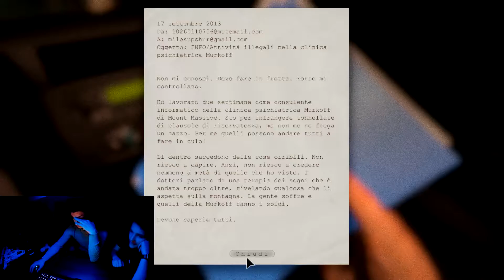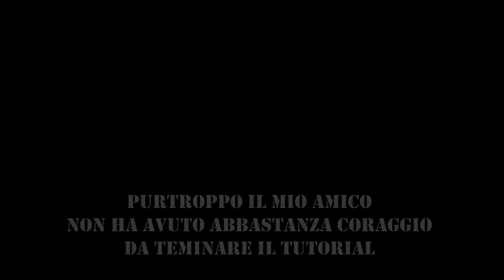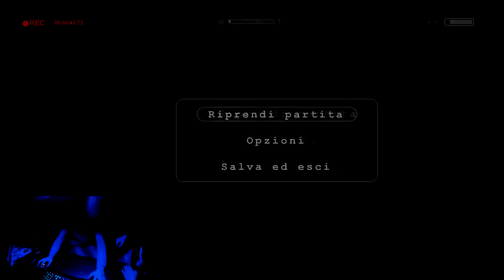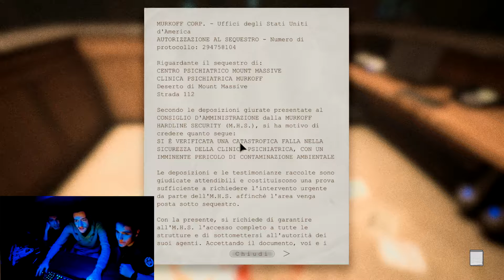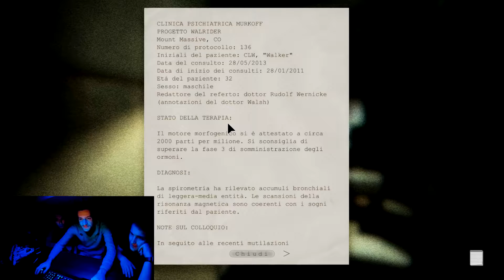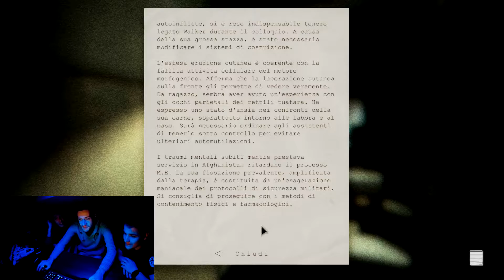OUTLAST - PARTE 1 - IL PEGGIOR SABATO SERA DELLA MIA VITA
Stufo dei soliti sabati sera? Allora raduna tutti i tuoi amici piú folli ed iniziate una maratona di outlast ahahahahah, godetevi i nostri infarti ;)